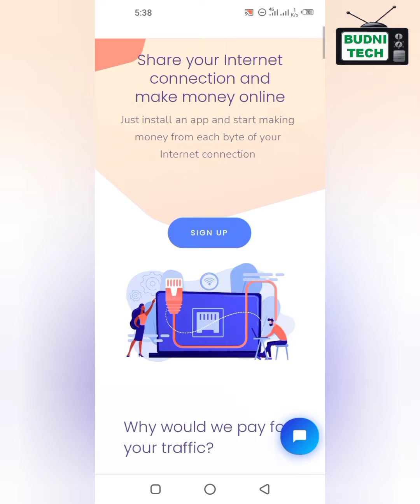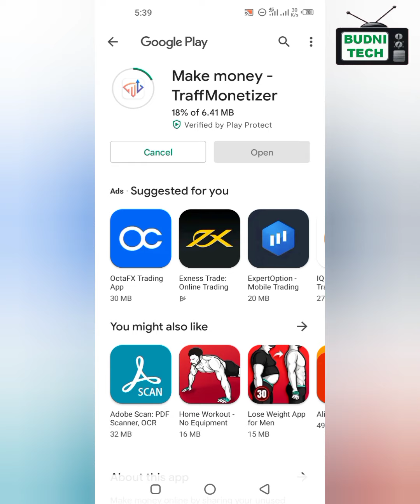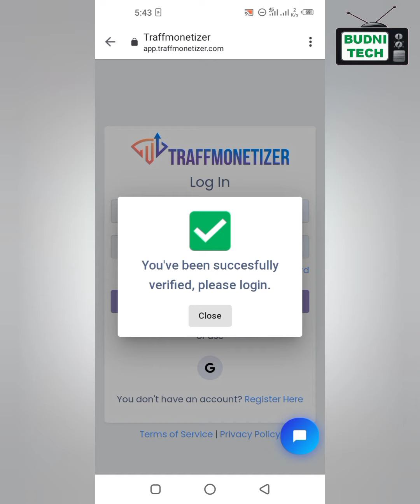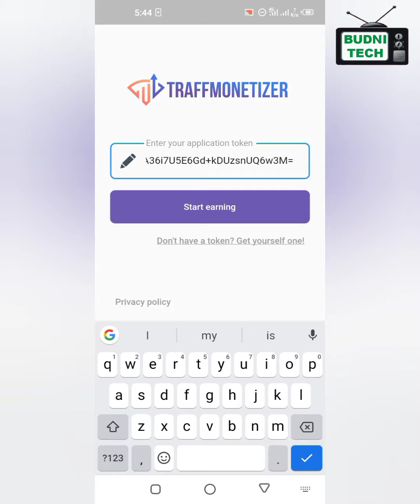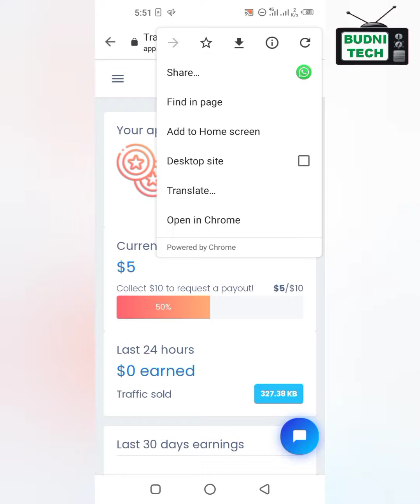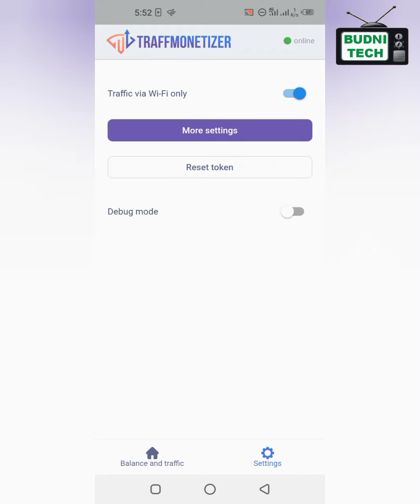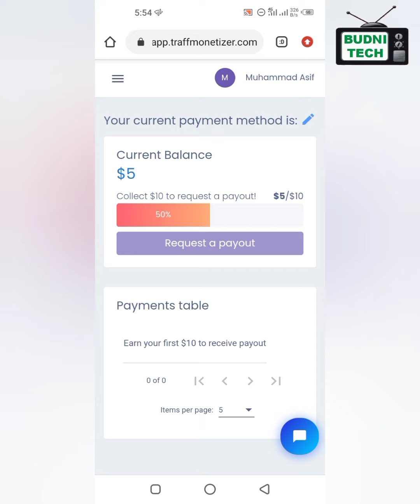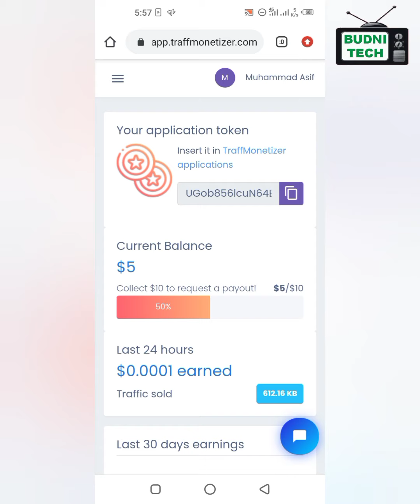App.traffmonetizer.com || How to Work on Traff Monetizer || 2022